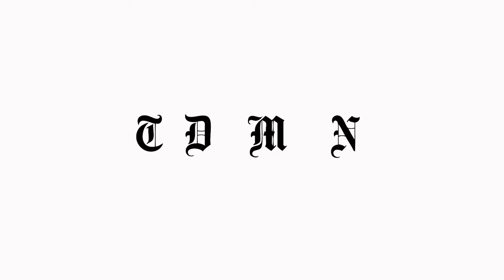Dallas' unofficial Graffiti Park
Grafiti artist Theo Ponchaveli talks about Dallas' unofficial graffiti park.